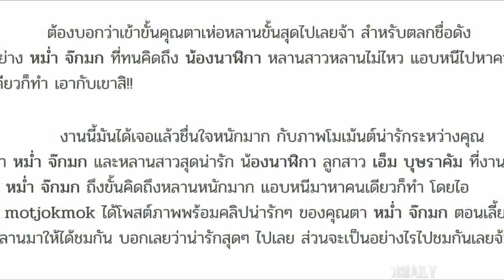หม่ำ จ๊กมก หลงหลานหนักมาก!! แอบหนีไปหา น้องนาฬิกา หลานสาวคนเดียว ก็มันคิดถึง!!